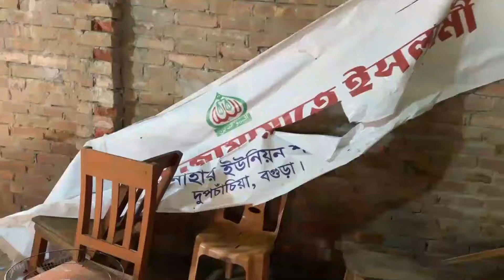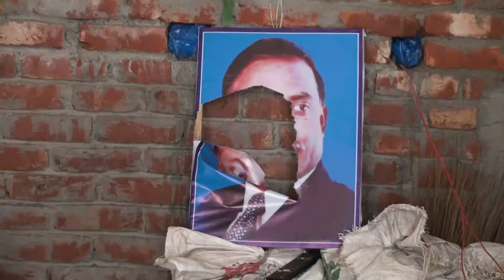বগুড়াব বিএনপি ও জামায়াতের সংঘর্ষের নেপথ্যর কারণ | BNP | Jamaat e Islami | Bogura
Video Description: In this video we presenting বগুড়াব বিএনপি ও জামায়াতের  সংঘর্ষের নেপথ্যর কারণ | BNP news  | Jamaat e Islami news  | news in bogura
বগুড়ায় দোকানঘর নির্মাণ নিয়ে দ্বন্দ্বের জেরে বিএনপি-জামায়াতের নেতাকর্মীদের সংঘর্ষ হয়েছে। এতে আহত হয়েছেন অন্তত ১০ জন। সরকার পতনের পর ৫ আগস্ট তালুচ বাজারের সব দোকান পুড়ে গেলে সেগুলো পুনরায় নির্মাণের কাজ চলছিলো। নিজেদের লোকের দোকান বসানো নিয়ে দ্বন্দ্বে জড়ায় বিএনপি ও জামায়াতের স্থানীয় নেতাকর্মীরা। এরই জেরে উভয়পক্ষের মধ্যে সংঘর্ষ হয়। ভাঙচুর করা হয় রাজনৈতিক কার্যালয়। সংঘর্ষে আহতদের হাসপাতালে ভর্তি করা হয়েছে। এ ঘটনায় এলাকায় উত্তেজনা থাকায় মোতায়েন করা হয়েছে অতিরিক্ত পুলিশ।

bogura bnp jamaateislami politics pilotmusicbd This video covers the recent clash in Bogura between BNP and Jamaat-e-Islami activists. The incident started as a political gathering near a BNP office but quickly escalated into a violent confrontation. Many activists from both BNP and Jamaat took to the streets, leading to clashes with the police. The root cause seems to be growing tensions between the two groups over political strategies, leading to frustration and conflict. We discuss what triggered this clash, the role of the police, and what it means for future alliances between BNP and Jamaat.